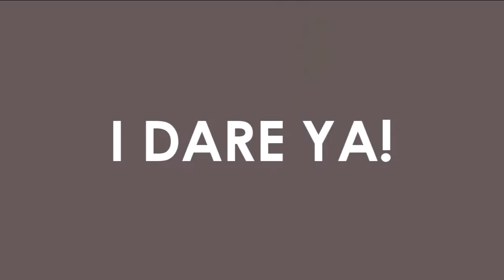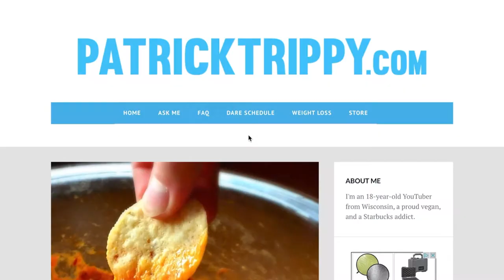MASHED POTATOES, MUSTARD and MORE! - I Dare Ya!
Send me letters and packages!
PatrickTrippy
Greendale, Wisconsin
53129